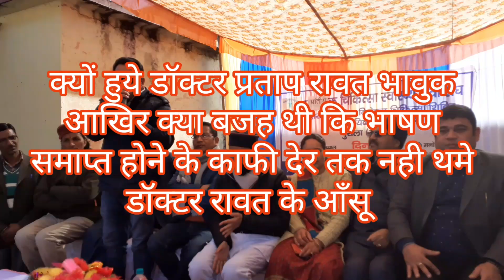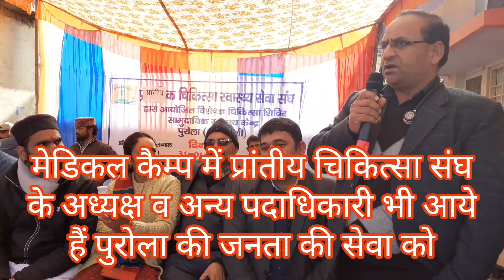मंच पर भाउक हुए डॉक्टर प्रताप रावत , पुरोला में दीपक बिजल्वाण किया अल्ट्रासाउंड का उदघाटन